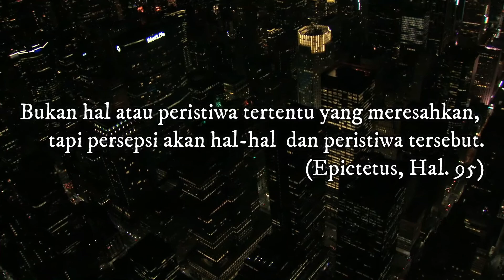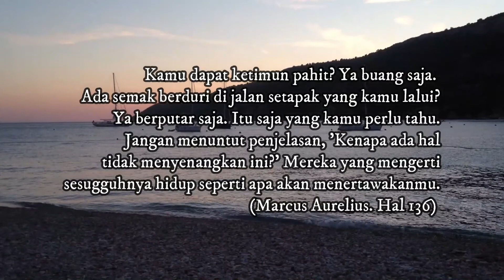Untuk Kamu yang Sering Insecure | Belajar Hidup Dari Buku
Hallo, ini segmen terbaru di channel aku ya. Jadi aku bakal rutin ngobrolin buku supaya bisa diterapkan dalam kehidupan sehari-hari. Semoga bermanfaat ya.

Bagi kamu yang mau berkomunikasi atau kerjasama, langsung aja hubungi aku di medsos ya: